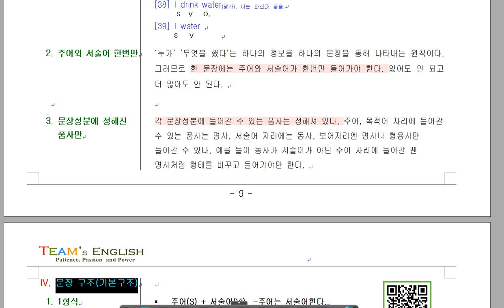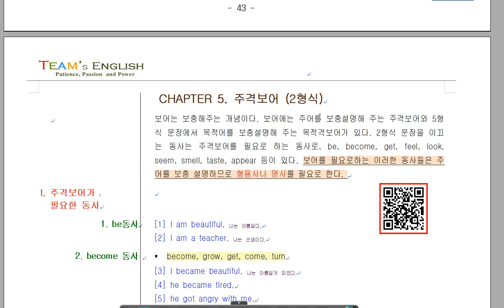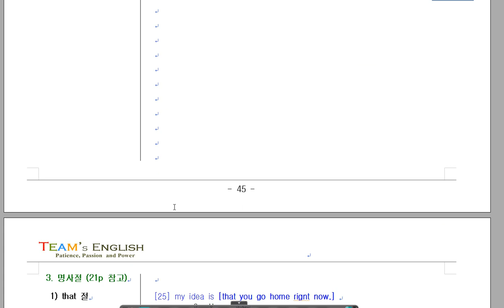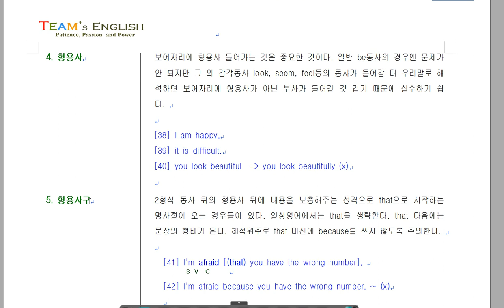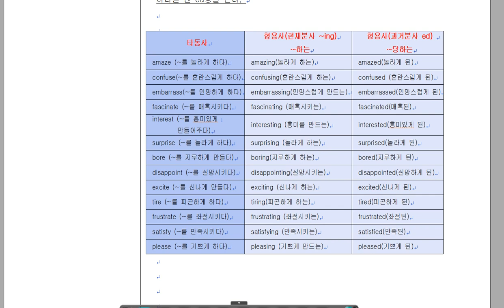31 40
동탄2신도시 Team's English 수업문의 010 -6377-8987
passion sentence structure basic 815
문장분석훈련 강의